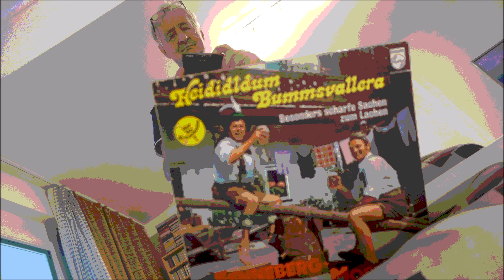FENNEBERG MOSER ich hab ein mägdelein✨✨🎇🎇🎆🎆